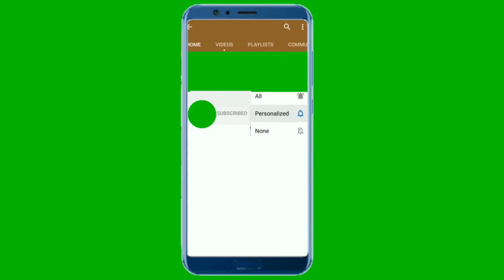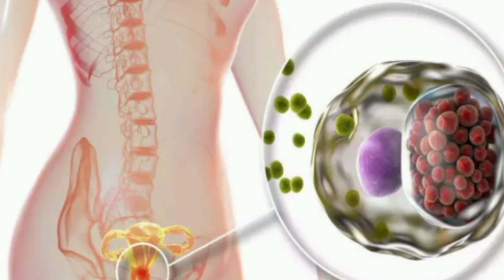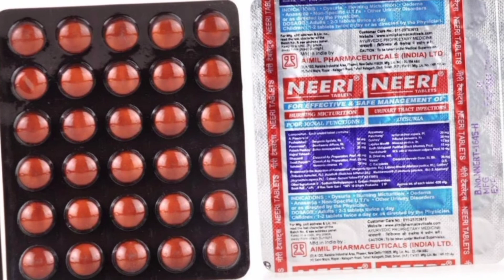पथरी की दवा| Neeri tablet use dose benefit and side effect full riveaw in hindi,